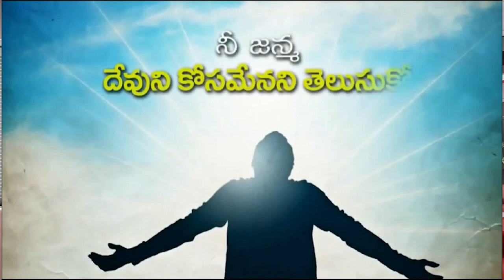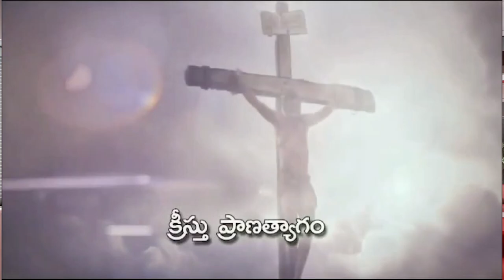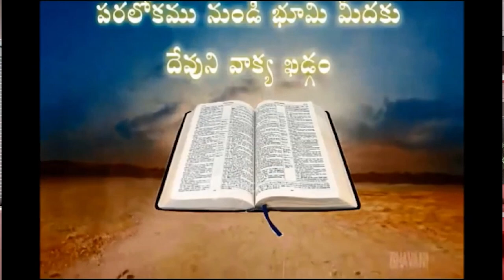DANIEL GAARU అంశం : పరలోకం నుండి పిలుపు నకరం నుండి పిలుపు లోకము నుండి పిలుపు బయట నుండి పిలుపు